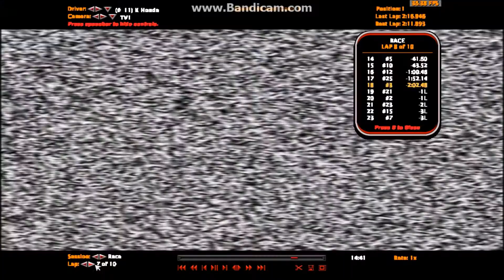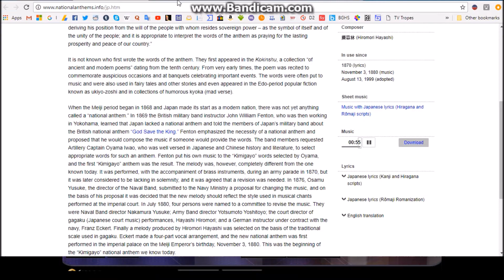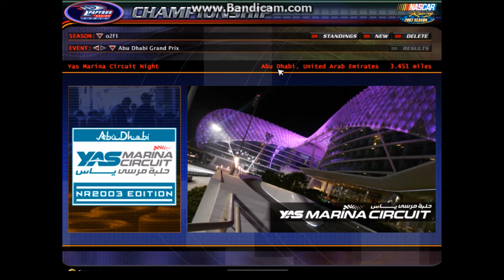2017 O2 F1 Series Round 21: Jubilation in Japan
Happy birthday, Japan